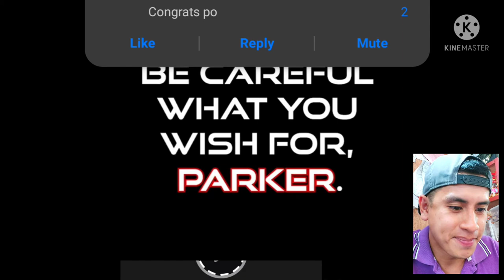The first trailer for the much-anticipated 'Spider-Man: No Way Home. Reaction Video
Reaction Video for New Trailer of Spider Man No Way Home